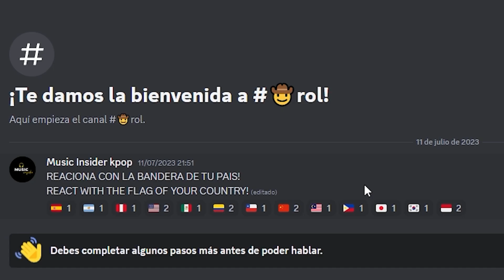😱 JUNGKOOK, ALMOST ANOTHER ACCIDENT AT THE AIRPORT 😱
00:00 We open the community and contests
00:40 Start of the video, you're welcome :3

BTS Jungkook Nearly Escapes Terrible Accident and Worries Fans: What Happened to the K-Pop Idol at ICN Airport?

The popular K-Pop idol, Jungkook, a member of the successful BTS band, left his fans in a state of concern after a near-accident incident was reported at Incheon International Airport (ICN). The incident occurred on July 24, 2023, while Jungkook was preparing to board a flight for a special performance overseas.

According to eyewitnesses and some videos captured by fans, the BTS star was seen in an alarming situation as he headed towards the boarding gate. Apparently, due to the excited crowd of fans gathered at the scene, the singer had difficulties making his way through the crowd, who were eager to catch a close glimpse of their idol.

In videos shared on social media, Jungkook can be seen visibly affected by the situation, struggling to maintain his balance as he was surrounded by a large number of admirers trying to get closer to him. Fortunately, the airport security team and BTS staff acted quickly to ensure the idol's safety and prevent the situation from escalating.

The security team took immediate action to disperse the fans and provide a safe passage for Jungkook to continue his way to the boarding gate. Thanks to their timely intervention, a potential accident that could have had more serious consequences for both the idol and his followers was avoided.

Although the incident was resolved without major issues, concerns among BTS fans did not completely dissipate. Social media was flooded with messages of support and solidarity for Jungkook, expressing relief that the idol did not suffer any serious harm.

Big Hit Entertainment (now known as HYBE Corporation), the agency representing BTS, issued an official statement expressing gratitude to the fans for their love and support, while also urging everyone to remain calm and ensure safety during encounters with the band members.

This incident has also reignited the debate on the safety of K-Pop idols and the protocols that should be followed at public events and airports to ensure the safety of both the artists and their fans. Some fans suggest that stricter measures should be implemented to prevent similar situations in the future.

Fortunately, the young singer Jungkook is safe, and it is expected that he will continue with his scheduled performances and activities alongside BTS. However, this incident serves as a reminder of the passion and devotion of K-Pop fans, who yearn to get close to their idols, and how crucial it is to ensure safety at all times to avoid unfortunate incidents.

Airport authorities have also expressed their intention to review security protocols and coordination for future events involving popular celebrities like BTS. The safety and well-being of artists and the general public remain a priority for all parties involved, and it is hoped that situations like this can be avoided in the future through more effective planning and coordination.

In conclusion, the episode at ICN Airport with BTS's Jungkook left a mark of concern among the K-Pop fan community and highlights the importance of maintaining a safe environment at all times, both for entertainment stars and their passionate followers. The incident has been successfully overcome, but it serves as a reminder of the need to take precautions and preventive measures at public events where the presence of celebrities can lead to crowds and risky situations.